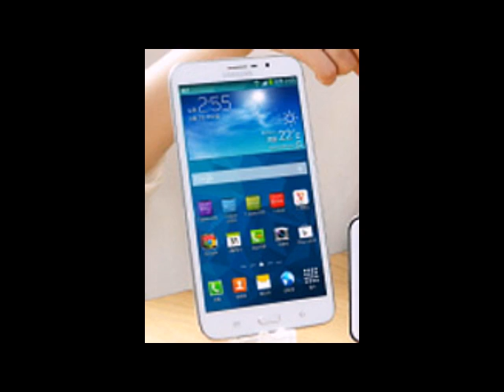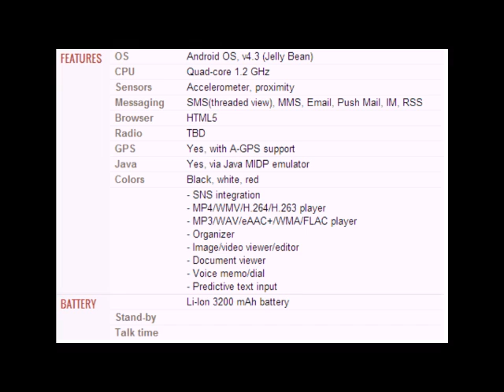Samsung W mobile specification, features and price